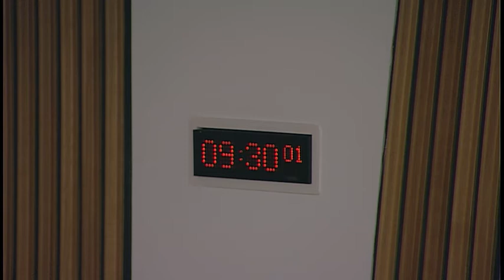Public Petitions Committee - 8 December 2016